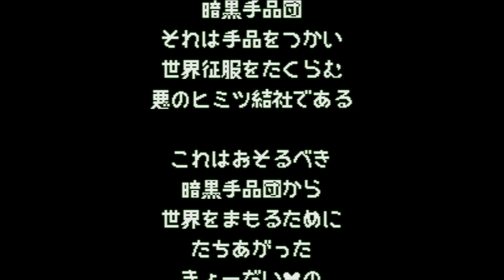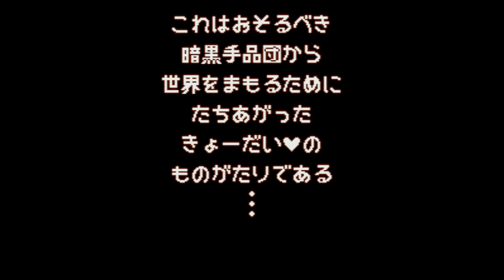Jammes - Super Nintendo Entertainment System - Intro & Title Screen